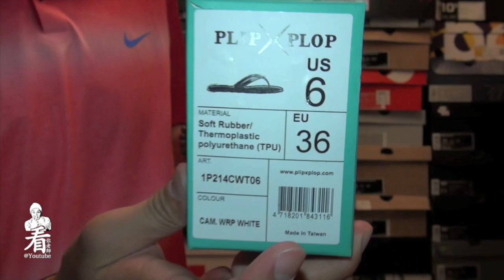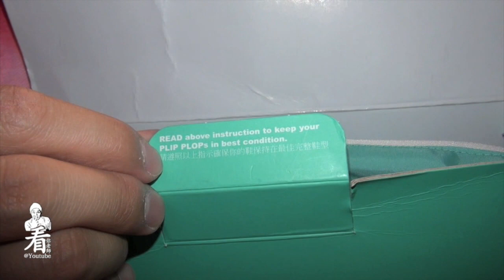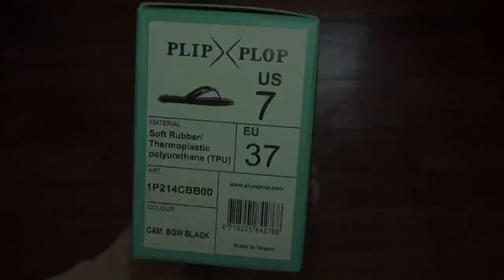看你老師產品介紹 - Plip Plop flip flops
PLIP PLOP 老師優惠8折 (限看你老師粉絲)
冷灰銀、卡其金 ＄928
其他顏色均 ＄784
US 5 ~ US 10
兩年保固